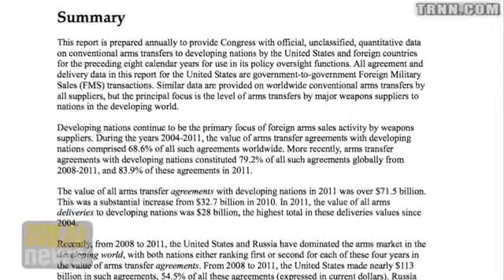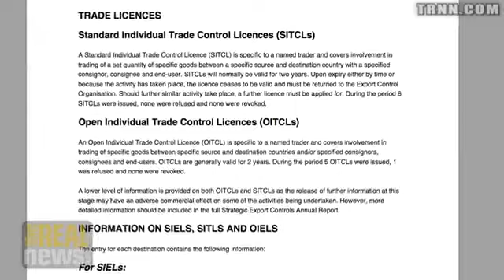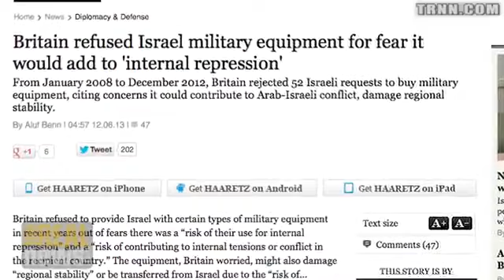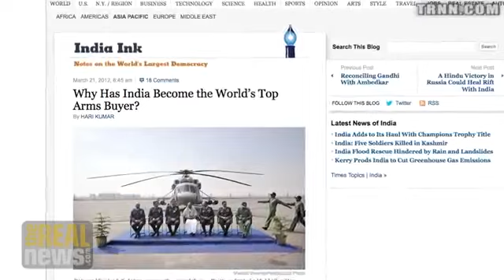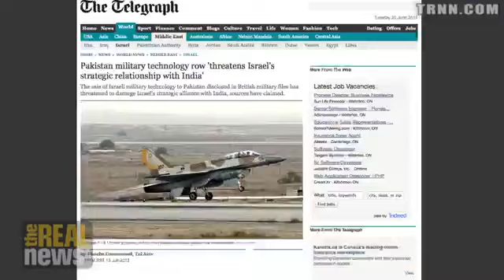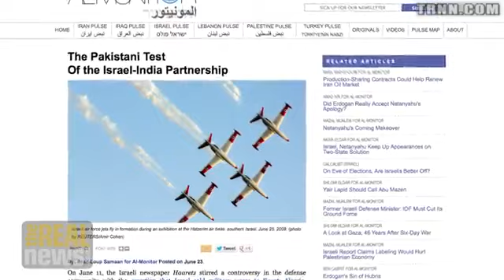UK Document Reveals Unexpected Customers for Israeli Arms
07/10/2013

Israeli Ministry of Defense denies selling weapons to the rival of India, one of Israel's biggest customer for weapons. UK also concerned that Israel buys its weapons for internal repression